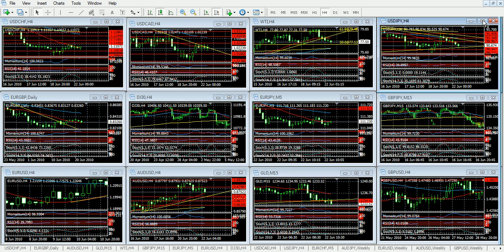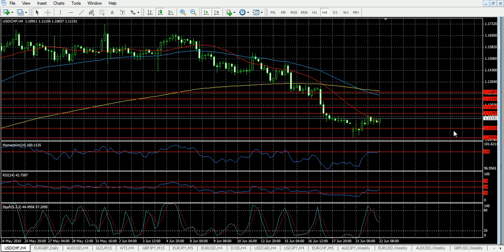Forex - Análisis 22 de Junio de 2010 - Trader College.avi